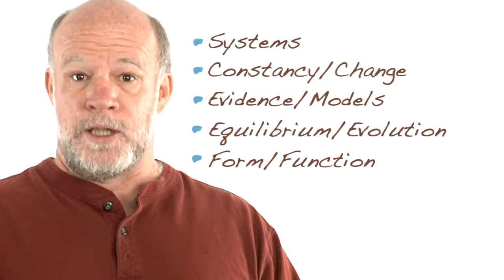National Board Certification: Unifying Concepts and Processes of Science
Unifying science concepts and processes are key to preparing entries that demonstrate meaningful learning in science classrooms. What are the fundamental understandings of interest for candidates pursuing Science certificates?